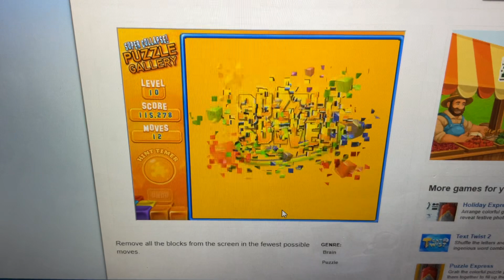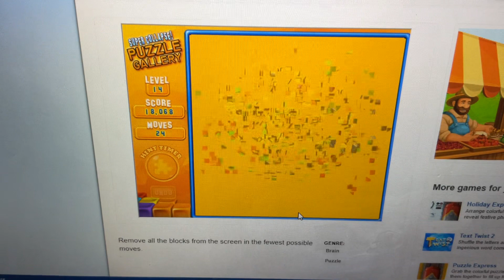Super Collapse Puzzle Gallery December 23 2023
Puzzle List
1. It’s A Mystery
2. Sprinkler
3. Pie
4. Hot Air Balloon
5. Whale
6. EKG
7. City Of Brotherly Love
8. Chorus Line
9. Bee Hive
10. Pipeline
11. Boomerang
12. Bullfight
13. Louvre
14. Big Ben
15. Tut